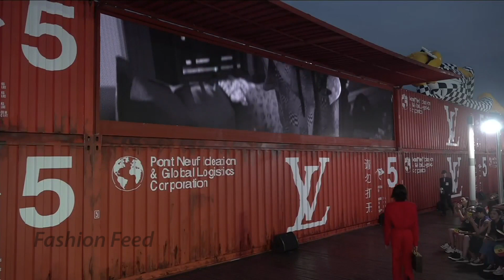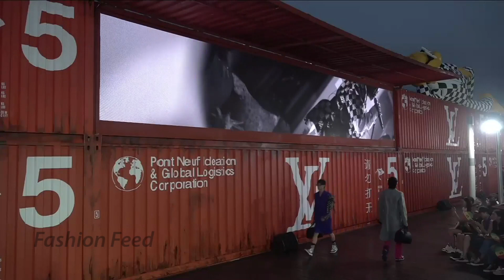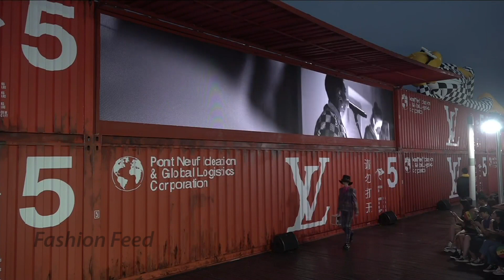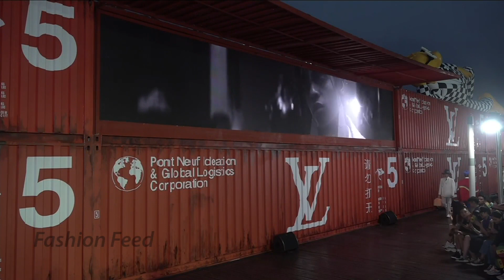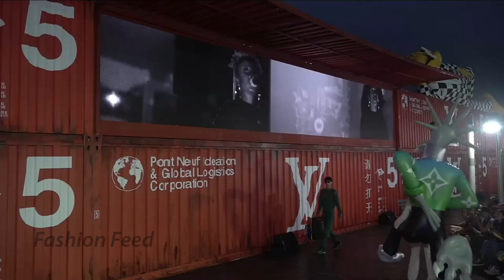Louis Vuitton Spring Summer 2021 Menswear Show In Shanghai